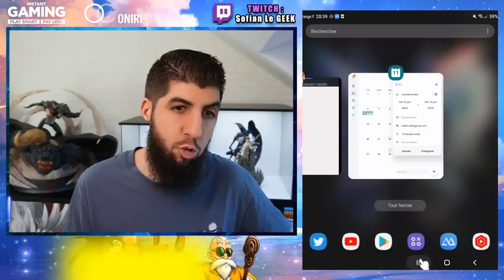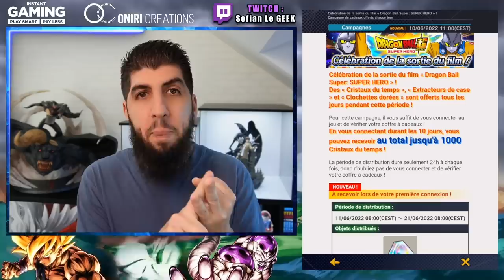NOUVEAU ULTRA POUR LA PARTIE 2 DES 4 ANS DB LEGENDS ?! [THÉORIE]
La partie 2 de l'anniversaire des 4 ans DBLegends arrive !
On pourrait avoir les perso du film